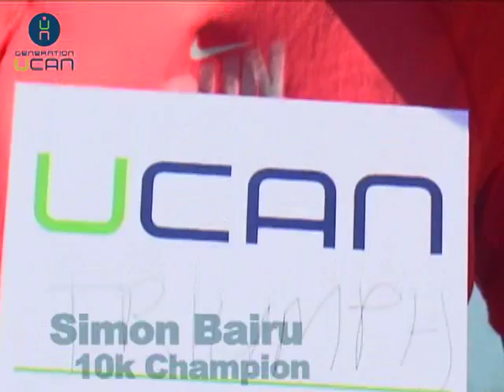UCAN Armory 1